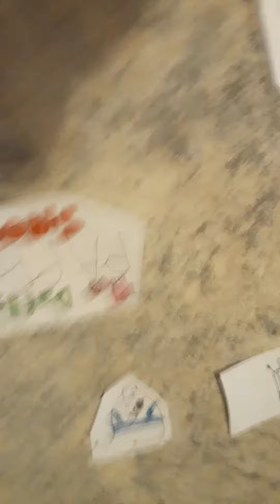[UPSIDE DOWN] TDPS 1: Boredom [READ DESC]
idk why its upside down.
VOTE WHO TO BE ELIMINATED ON ANH OTHER VIDEO JUST SAY WHO SHOULD BE ELIMINATED AND SAY YOU'RE VOTING ON THIS VIDEO